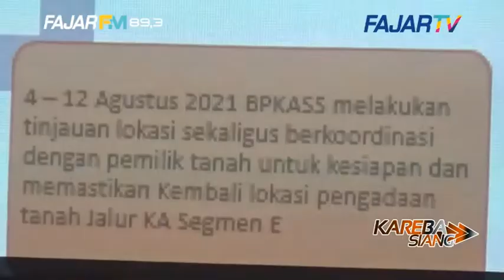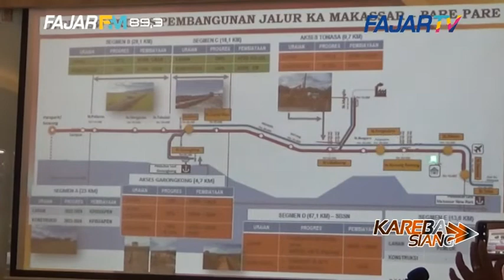POLEMIK KERETA API DI MAKASSAR BPKA SULSEL BANTAH ADANYA PERUBAHAN DESAIN